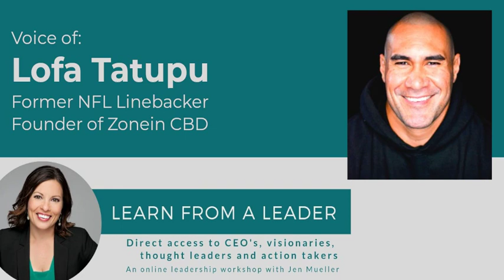Learn from a Leader: Lofa Tatupu on the importance of visualizing success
Former Seahawks linebacker and current business owner Lofa Tatupu says if you can't picture yourself succeeding, you'll never reach your goals. It takes more than dreaming about success.

Listen in as Lofa shared his insights with veteran sports broadcaster and entrepreneur Jen Mueller as part of the Learn from a Leader monthly leadership development series.

Conversation Starters | Asking Better Questions | Leadership Lessons| Camera Ready